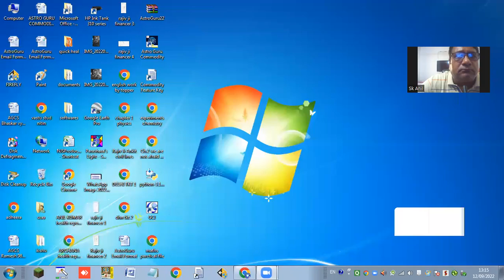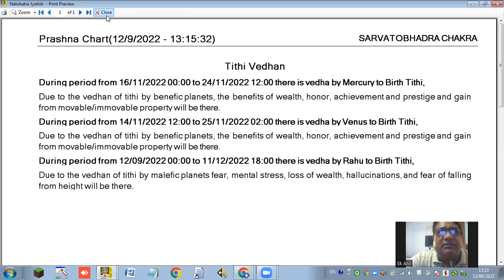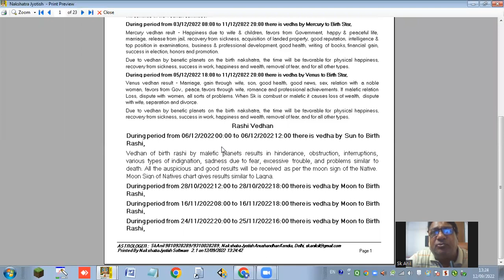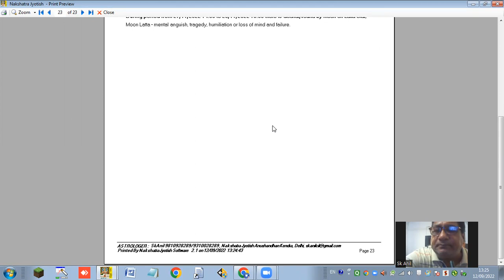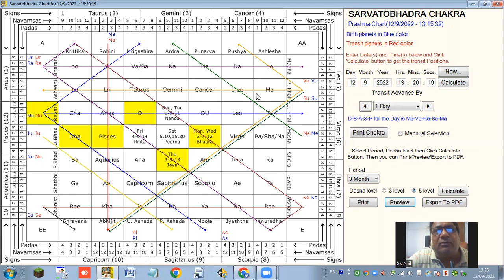Vedic Astrology software (SarvatoBhadra Chakra), with prediction... contact SkAnil 9810928289.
NJS ( Nakshtra Jyotish All in one software ) software is very unique and accurate Vedic and advanced astrology software. It has many features like Cuspal Interlinks astrology software, KP astrology software, NADI astrology software, 4 Step theory and SarvatoBhadra Bhadra chakra astrology software with prediction.